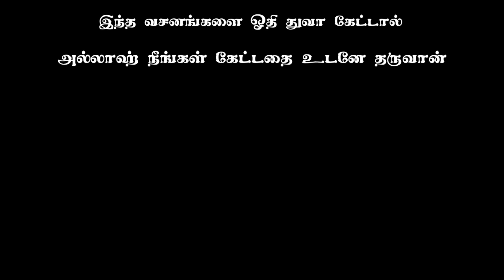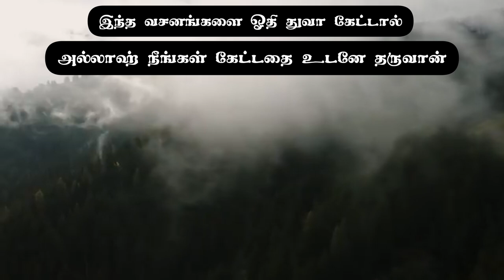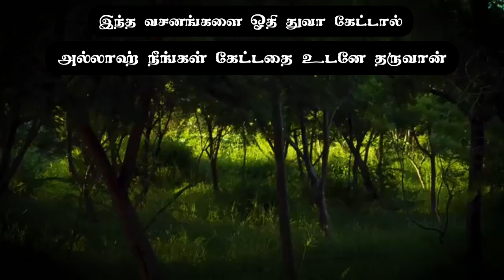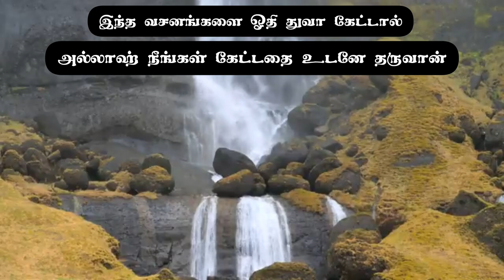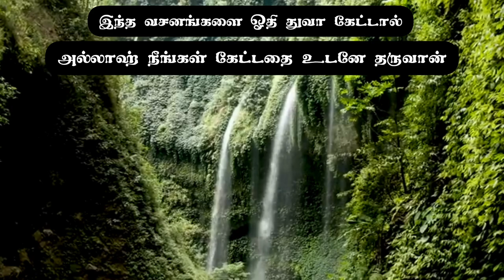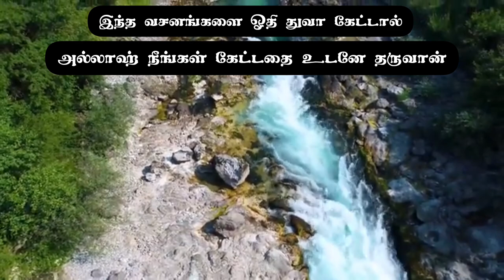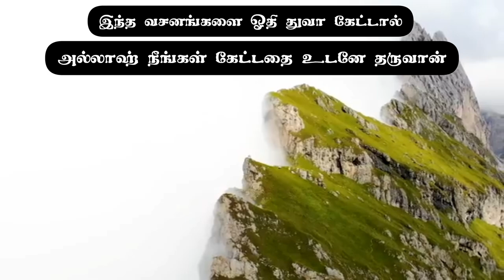🤲அல்லாஹ் நீங்கள் கேட்டதை உடனே தர வேண்டுமா? | Abdul Basith Bukhari Tamil Bayan